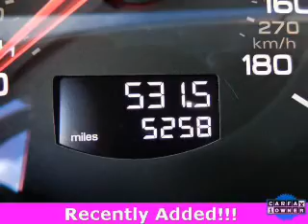2014 Audi Q7 - Huntsville AL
This vehicle represents similar vehicles available at Hiley Mazda VW Audi.
for availability of specific vehicles.

Phone:
Year: 2014
Make: Audi
Model: Q7
Trim: 3.0T Premium
Engine: 3.0 liter 6 cylinder 24 valve GDI DOHC Supercharged
Transmission: 8-Speed Automatic
Color: Daytona Gray Pearl
Mileage: 5258
Address:
6561 University Drive